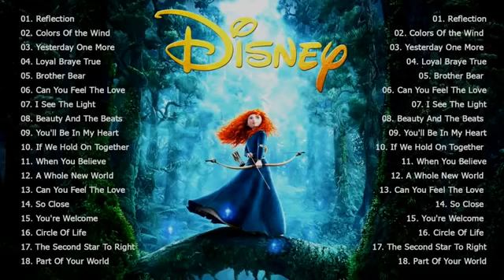The Ultimate Disney Classic Songs Playlist with Lyrics 2020-Disney Soundtracks Playlist 2020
DisneyMusic (DM)